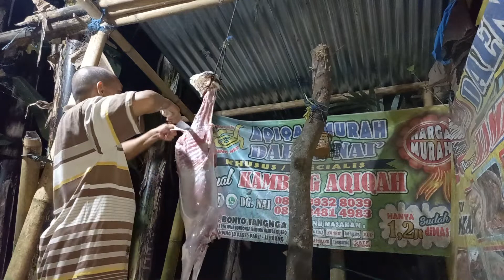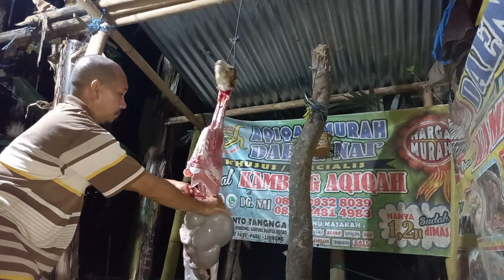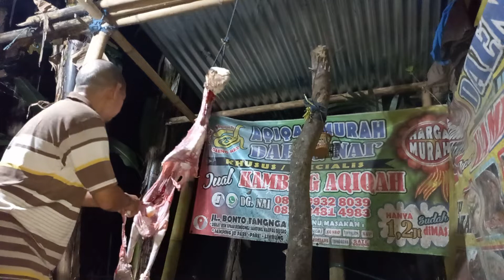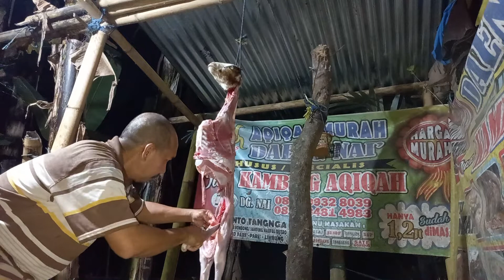Cara menguliti dan membersihkan bagian kambing yg biasa berbau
Insyaallah dengan menonton sampai selesai maka anda sudah bisa praktekkan menguliti dan membersihkan, mengerjakan kambing tdk berbau.

Saksikan juga tutorial cara menyembelih kambing tanpa di pegang tanpa di ikat.

Terima kasih atas bantuannya Support Channel ini semoga bisa berkembang. Aamiin.